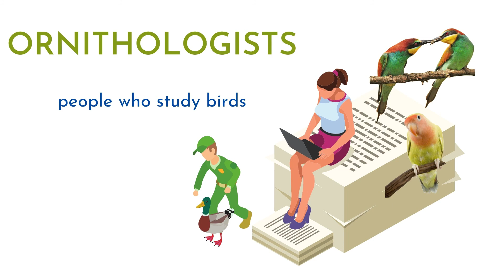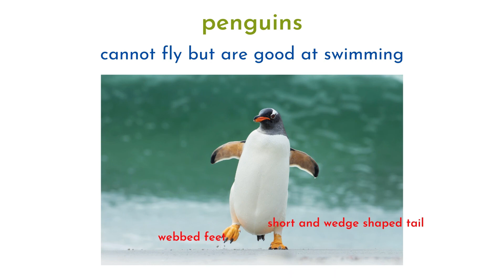BIRDS | INTERESTING FACTS FOR KIDS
learning mode kids

Hello everyone, today we are going to learn about BIRDS.
There are over 10,000 living species of birds on earth and they live on all continents. Birds are warm-blooded vertebrates and the only animals with feathers.
TRIVIA:
* people who study birds are called ORNOTHOLOGISTS
* HUMMINGBIRDS are the only birds that can fly backward and are the smallest species of bird
* WOODPECKER can peck 20 times per second, that's 1200 pecks per minute
*OSTRICH is the largest and the heaviest bird on the planet. It can run up to a speed of 70 kilometers per hour.
* PENGUINS cannot fly but are good at swimming.